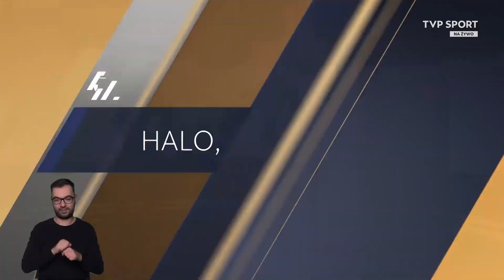ZIO Pekin 09.02.2022 - relacja z treningów HS140